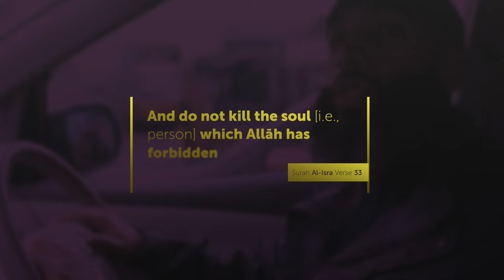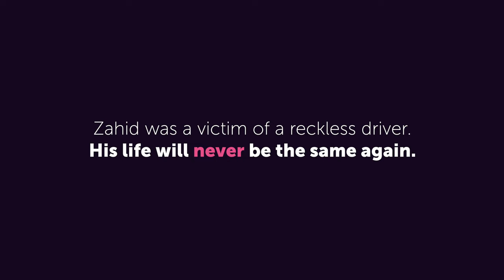Drive Fast, Regret Faster